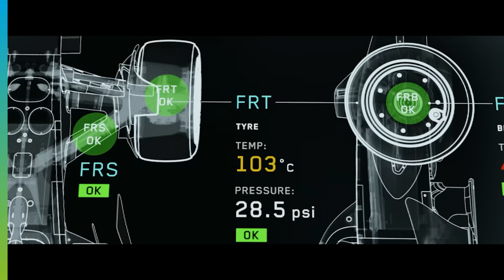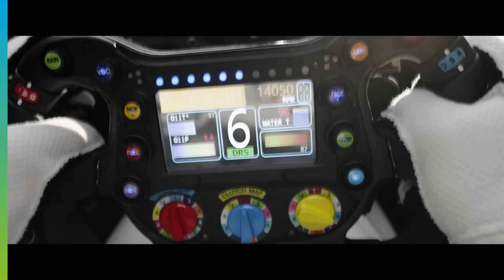The Fuel That Powered F1®: The Movie | Our Partnerships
As suppliers of lower-carbon fuel for F1TheMovie, we’re helping make the action as real as possible

We are leveraging our partnership to work on advancing lower-carbon fuels, aiming to accelerate fuel innovations that could shape the future of road transport